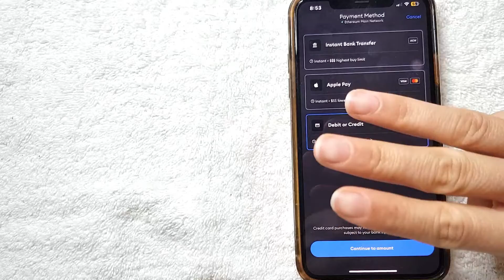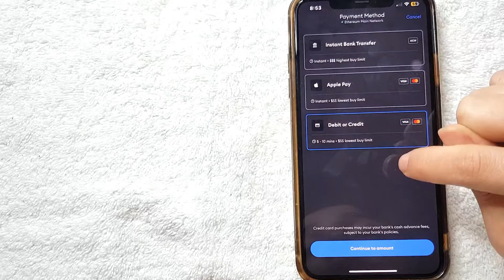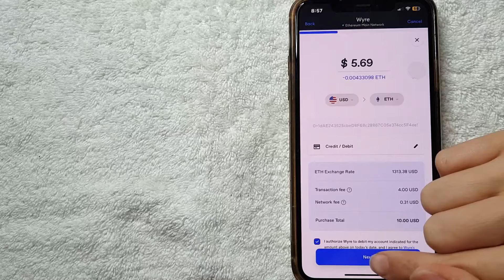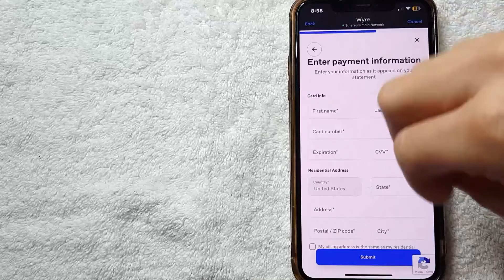🔴🔴 How Add Debit Card To MetaMask ✅ ✅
Get Crypto Now

 Keep up with all things Crypto Miner Tips!

Price Check